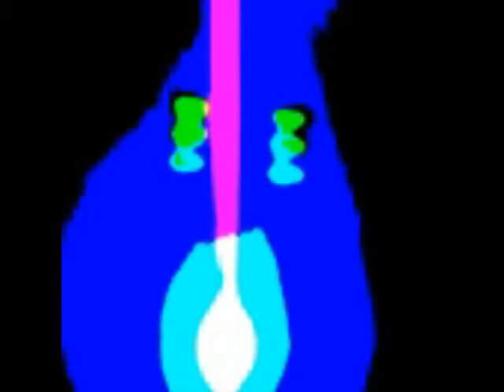nextar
it is a new star